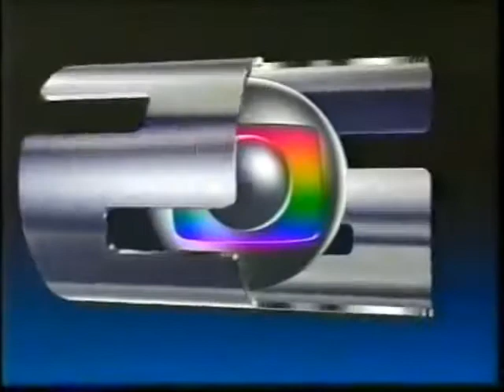Sábado na EPTV Campinas - 21/07/1990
Retirado de um vídeo postado pelo canal de Danilo "Pedro Janov" Rodrigues (desculpa cara, não consegui resistir, não fique zangado comigo e não vire a cara pra mim pra sempre devido a "divergências de ideias"), confiram agora uma compilação de chamadas exibidas pela EPTV Campinas, afiliada da Rede Globo no interior paulista, anunciando os principais DESTAQUES da programação de sábado, 21 de julho de 1990, para conferência abaixo. Aproveitem e matem as saudades!

12h00 - Jornal Regional Especial
13h30 - Tiro Certo
14h30 - Vídeo Show
15h30 - Esporte 90
16h00 - Campeonato Paulista: Santos x Ituano (é, a Globo transmitiu o Paulistão de 90, mas mostrou pouquíssimos jogos nas tardes de sábado apenas para o estado de São Paulo e olhe lá)
18h00 - Gente Fina
18h50 - Mico Preto
20h30 - Rainha da Sucata